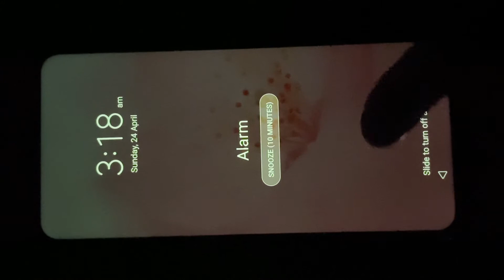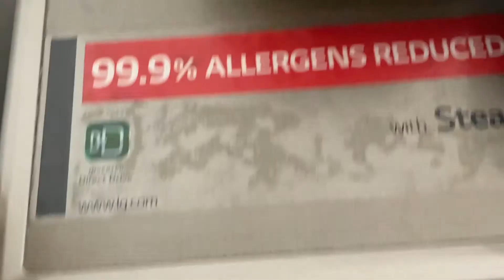Seheri to iftar routine as a mom.।মা হিসেবে আমার সেহেরি থেকে ইফতার রুটিন।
Vocal backing by Tasleem Kariem:
Ayna kuthir
ramadan routine